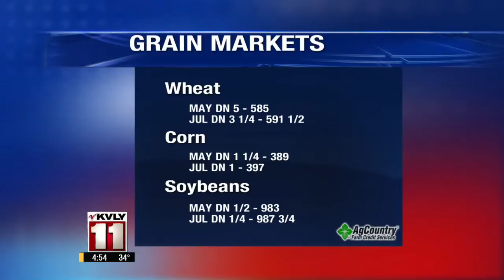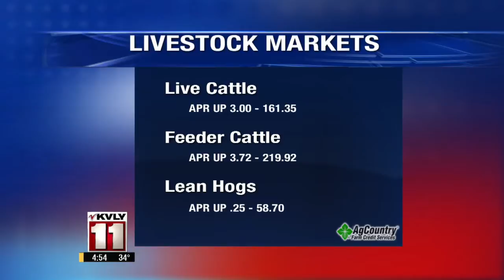Valley Today Ag Market Update – March 24